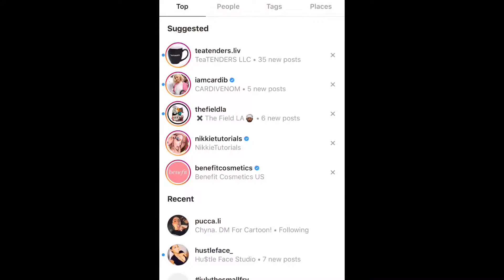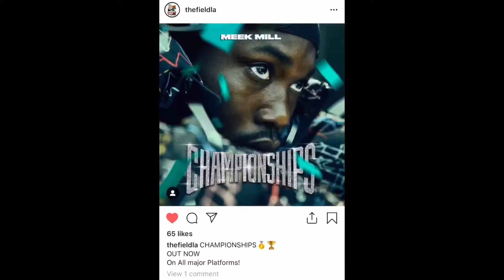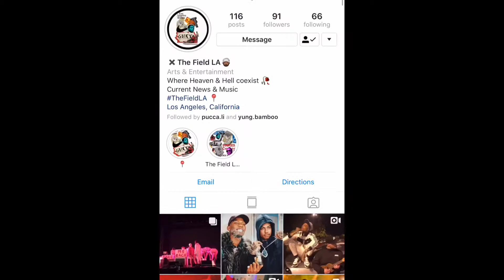Business of the Week!!!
Hey y’all!!! So as you guys seen in my last video I mentioned how I’m trying to shoutout smaller business brands whether it’s social media, music, art, makeup, etc. !!! Smaller brands need exposer so I would like to help any way I can!!!

-This Boss of The Week is @TheFieldLA on Instagram!!

Please spread the love and follow them and help their business grow!!!🤗